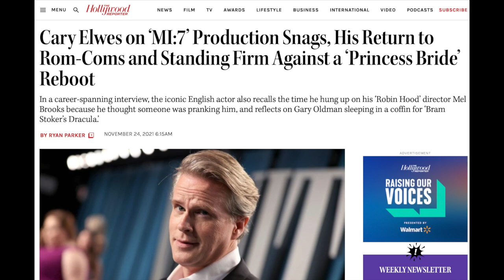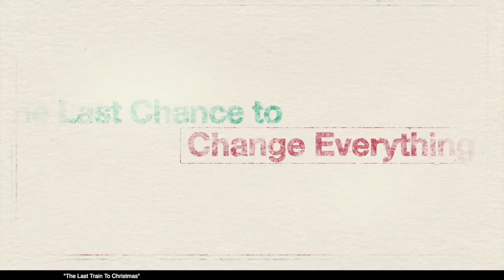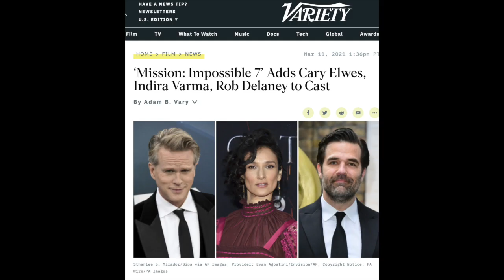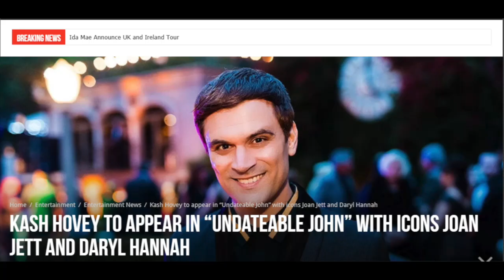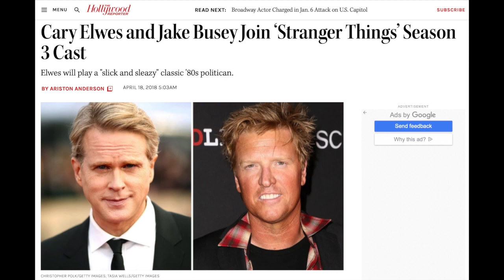Cary Elwes talks about "A Castle for Christmas" on Netflix - Episode 74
Host Kash Hovey talks to actor Cary Elwes about his new feature film "A Castle for Christmas" with Brooke Shields available on Netflix on January 26th 2021.

Cary will next appear with Tom Cruise in "Mission: Impossible 7" in 2022.

Cary Elwes was born in Westminster, London, England, the third son of interior designer/shipping heiress Tessa Georgina Kennedy and the late portrait painter Bede Evelyn Dominick Elwes. He is the brother of producer/agent Cassian Elwes and artist Damian Elwes. He was raised in London and attended Harrow. After graduating from Harrow, he moved to the US and studied drama at Sarah Lawrence College. He left school after two years to begin his film career. Cary is well respected by colleagues and fans alike and considered by many to be one of the finest actors working today. He is interested in history and says, "It's deliberate that a lot of my films have been period pieces". He is politically active for causes he believes in, such as protecting the environment and helping Native American people.

Elwes is married to Lisa Marie Kurbikoff, a stills photographer. He comes from a long-established recusant English family on his father's side. Several prominent Catholic clerics are among his relatives, including Fr. Luke Cary-Elwes, Dom Columba Cary-Elwes, and Dom Cuthbert Cary-Elwes. His grandfather was society painter and war artist Simon Elwes. Cary (the surname "Cary-Elwes" was shortened to "Elwes" in some branches of the family) was an altar boy at London's Brompton Oratory, although he did not attend a Catholic high school. From his maternal grandmother, Daska Marija Ivanovic-Banac, who was born in Osijek in the Austra-Hungarian Empire (now in Croatia), he has Croatian Jewish and Serbian ancestry. Cary's other lineage is English, Irish, and Scottish.